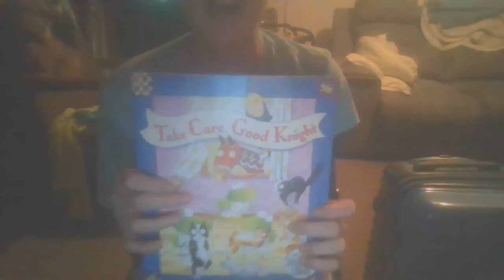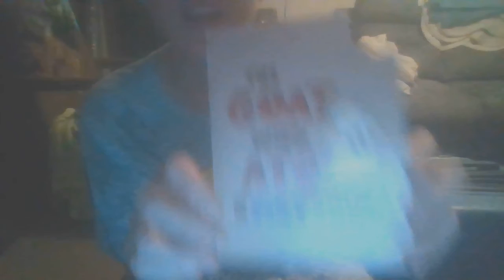Take Care Good Knight And The Goat Who Ate Everything (Storytime With Raiden Ferrebee)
Today's Storytime Has 2 Stories,  They Were Books When I Was Younger
The First Was From Dollywood Parton And The 2nd Was A 2012 McDonald's Happy Meal Book

In The 1st Story: Three Good Dragons Had To Take Care Of An Old Old Knight's Cats Because He Was Going Away For A Few Days,  But They Didn't Know How To Read,  They Got It Mixed Up By Taking The Cat's Swimming, Putting Them In The Cupboard, And Taking Them Camping,  And Good Knight Helped Them By Reading The Note,  And They Got Rewarded The Next Day With A Cat And A Book To Learn To Read.

In The 2nd Story: A Kid Named Ferris Has A Pet Goat That Has Been Eating Everything,  Such As Dad's Hair, The Town, Officer Van Zant's Pants, And The City, But He Learned That He Needs To Eat More Healthy Food